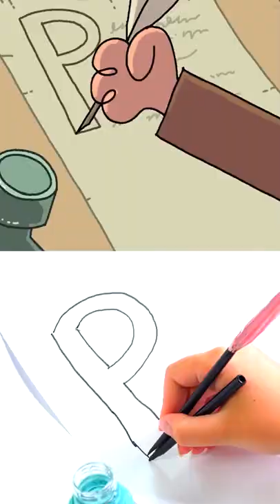Monastery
Hilarious cartoons parody by Bagi Bagi with a dark twist.